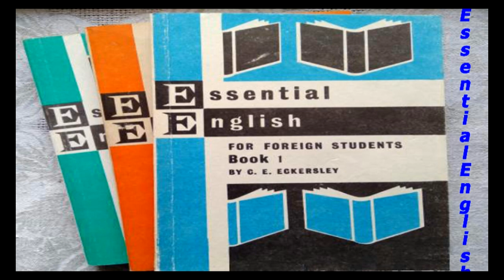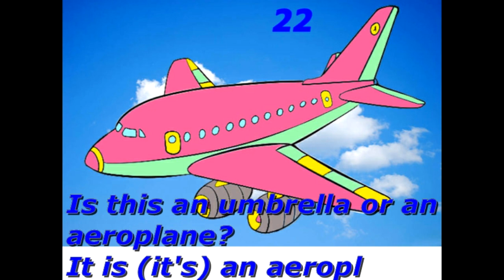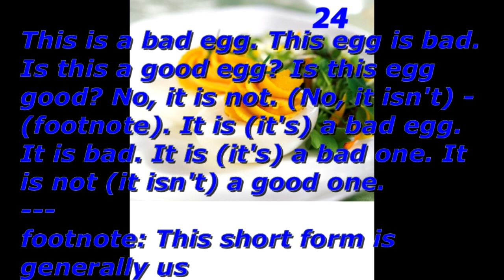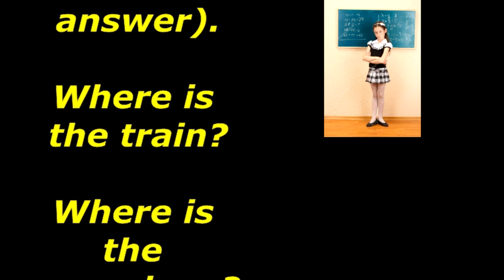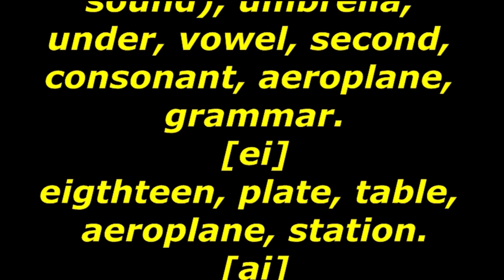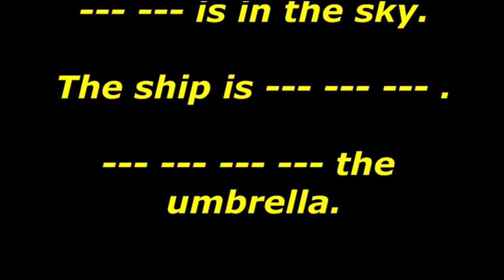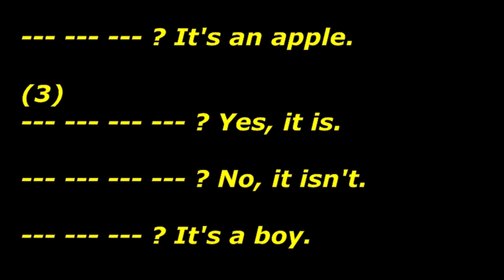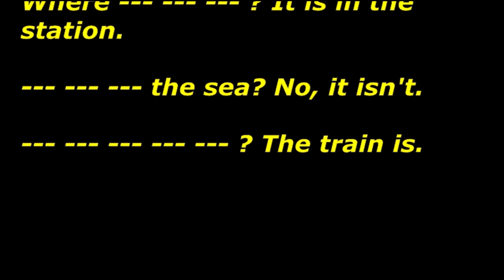Lesson 2 (Book 1) | Essential English